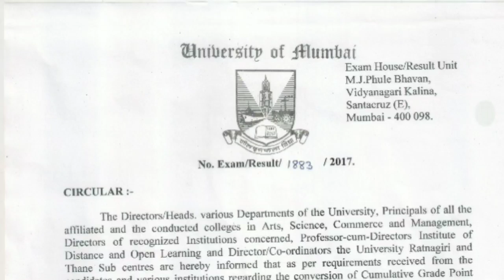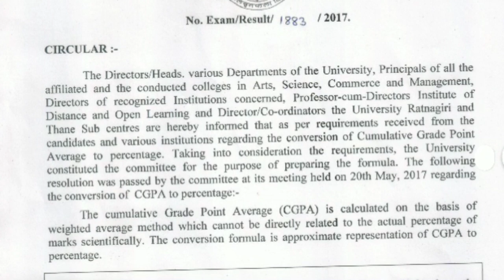How to convert CGPA into Percentage? | Mumbai University | Ashish Sir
Dear Students,

official Link

Keep studying
Keep sharing

Regards,
Ashish sir